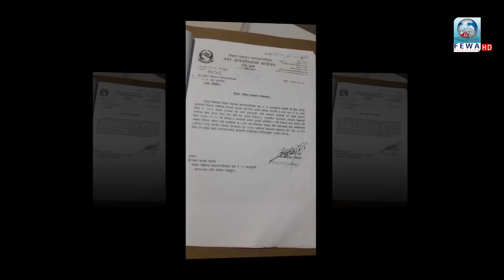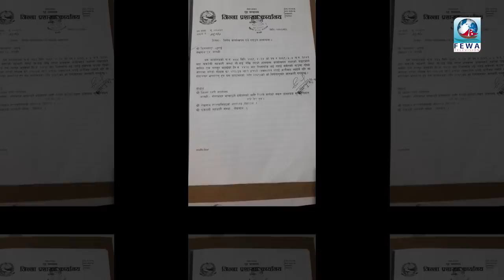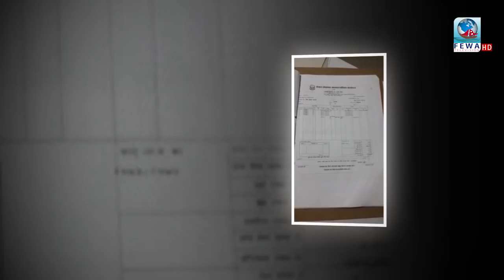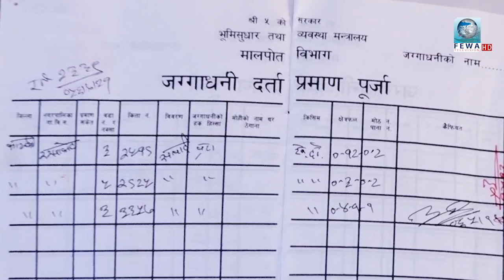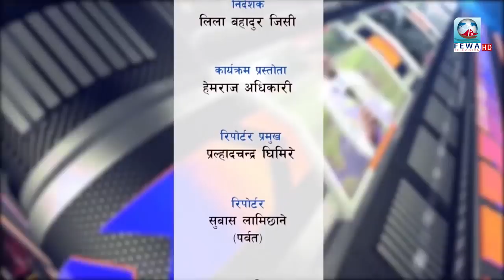सरकारले गर्‍यो जनताकै जग्गा कब्जा Hamilai Bhannu chha ep_17